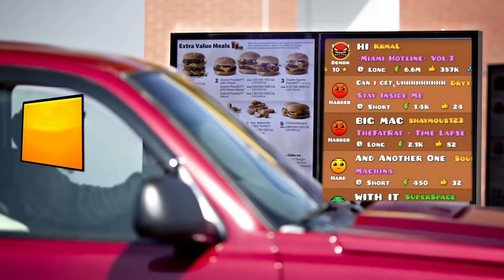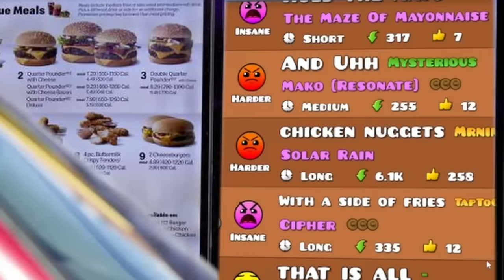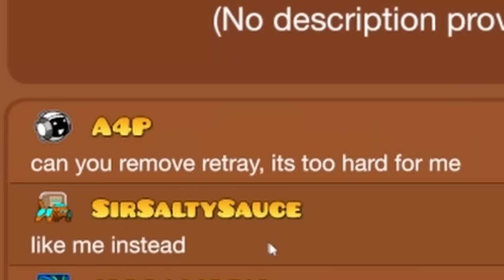Awful Geometry Dash Lists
The long awaited 2.2 update for Geometry Dash added in the ability for players to make their own lists of levels. We found some.. questionable ones.

Buddies in the video:
SCO